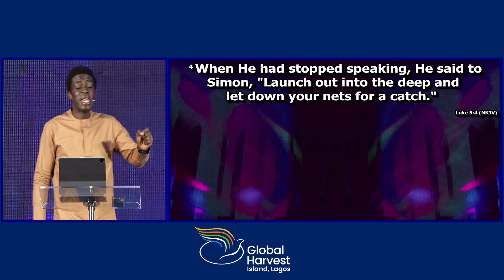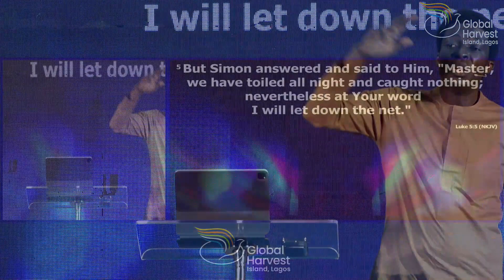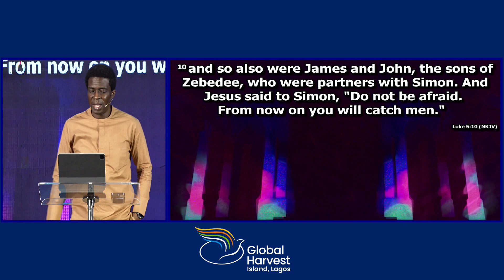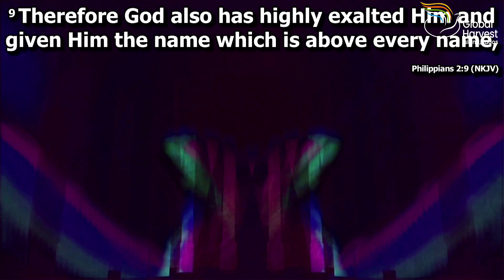He Confirms His Word | Pastor Dare Kolawole | 02-01-2024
Pastor Dare Kolawole message @Global Harvest Church Island during our 7 Days of Glory Day 1.

Our Mission is to help individuals discover & accomplish their God-given purpose through life transforming experiences with Christ.

You can join our Celebration Service every Sunday and Intense Worship & Healing Service every last Sunday of the month at 9am (WAT) and Mid Week Service every Wednesday at 6:30pm (WAT).